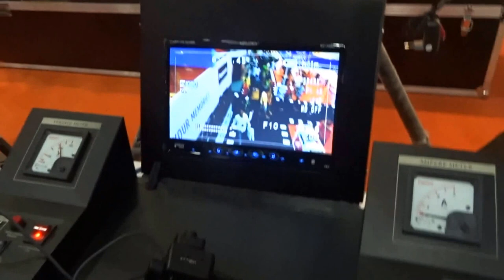Big Crane with Auto Rotating Camera at chennai camera expo 2015